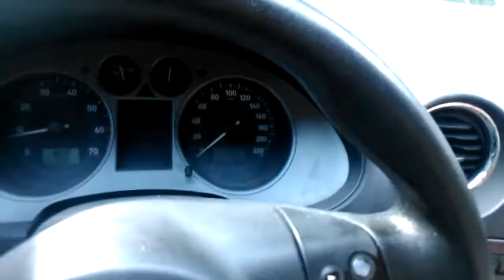12-07-2018 de viaje a Galicia parte 4